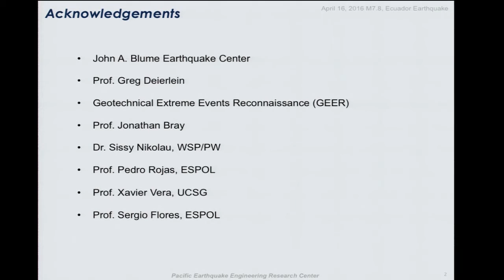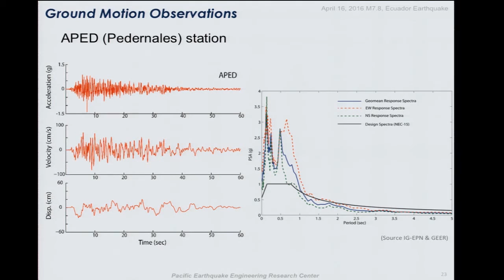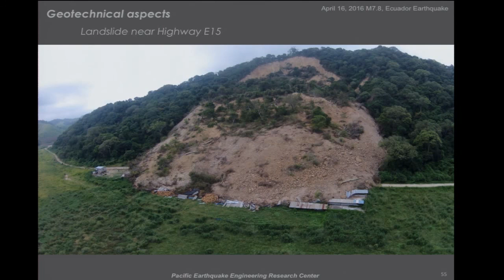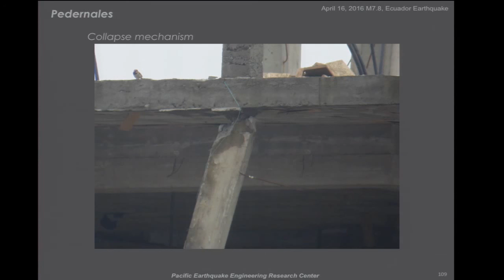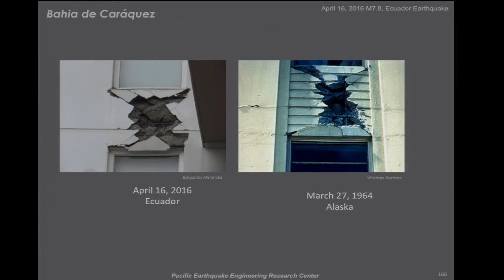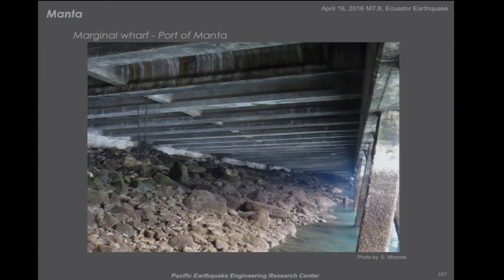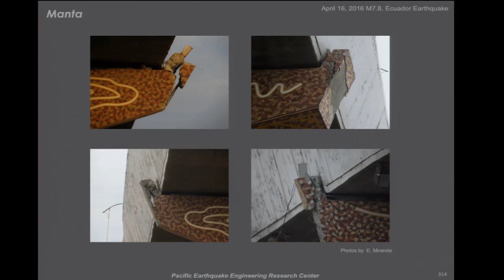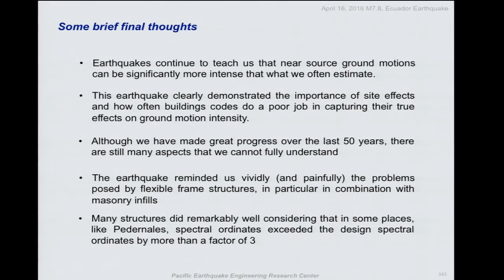PEER Seminar Series, June 16: April 16 Ecuador Earthquake Reconnaissance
On the two month anniversary of the April 16, Ecuador Earthquake, PEER hosted a seminar about Post-Earthquake Reconnaissance Observations.

The researchers summarize the rapid post-earthquake evaluation and tagging that was conducted by Ecuadorian engineers, and discuss how smartphones facilitated this task for capturing images, geolocating structures and creating centralized databases, often in real-time.